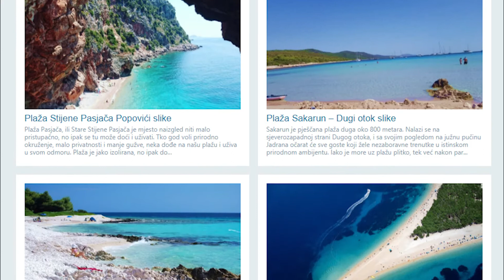Beaches Cavtat near Dubrovnik Croatia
Beach Bubbly Cavtat
Plaža Ključice Kljucic Cavtat
Plaža Sustjepan – Cavtat
Močići
Čilipi
Plat
Soline
Mlini